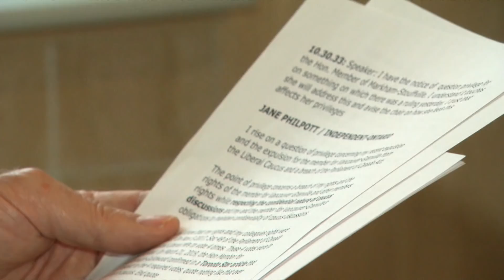Jane Philpott accuses Trudeau of violating her rights in expelling her, Wilson-Raybould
Jane Philpott said in the House of Commons that Prime Minister Justin Trudeau violated her rights and the rights of Jody Wilson-Raybould when he expelled them from Liberal caucus without a full caucus vote. Philpott is asking the Speaker of the House to rule on the matter, and declare that her rights were violated.